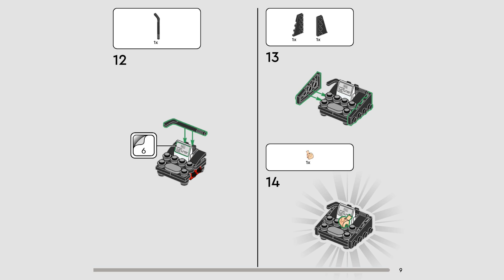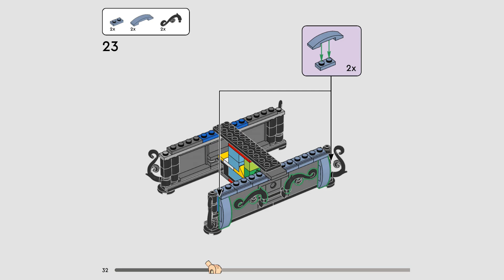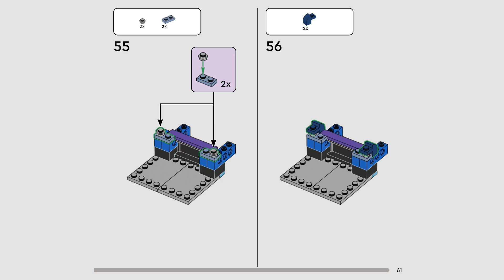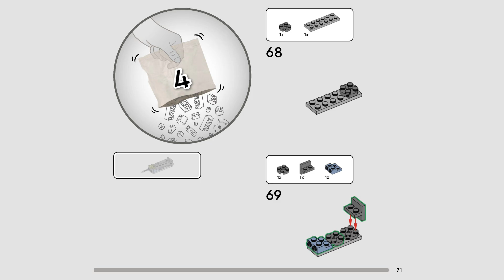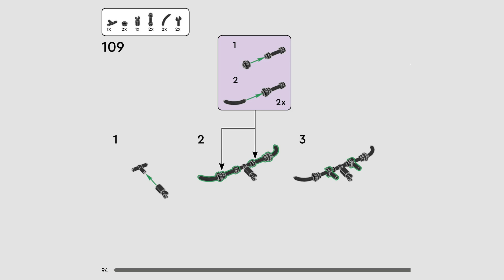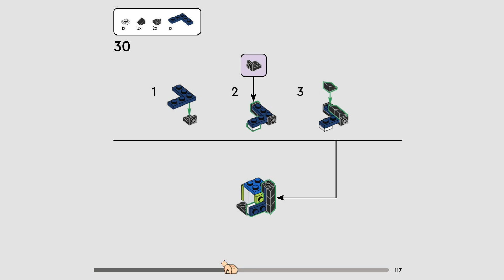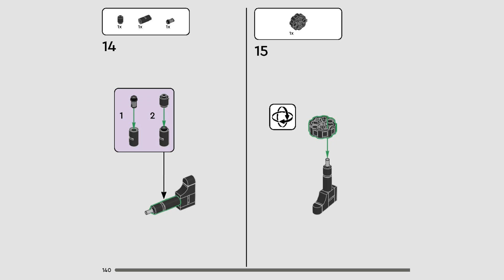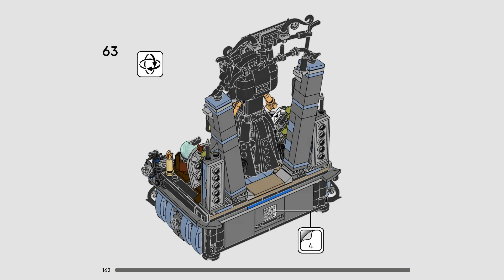LEGO instructions | Wednesday Addams Figure | 76780 | LEGO Wednesday 2024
Building instructions for 76780, Wednesday Addams Figure, LEGO Wednesday, 2024